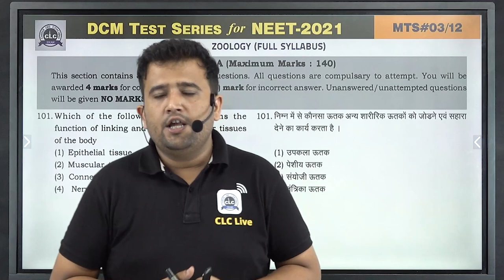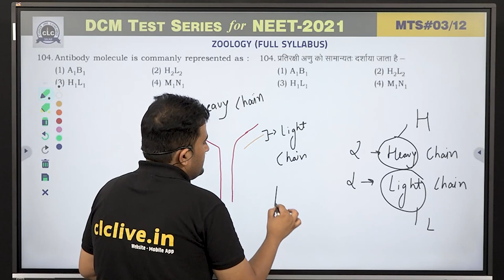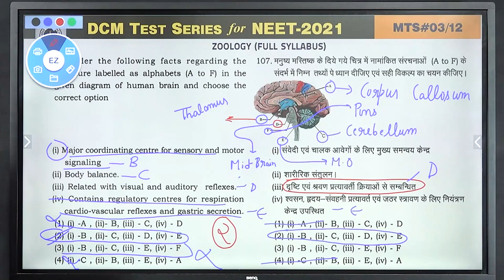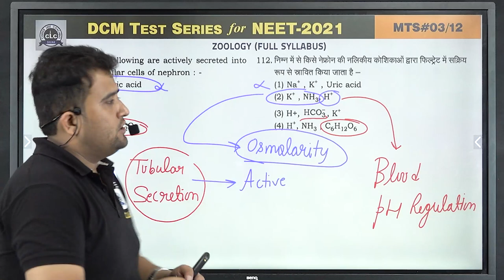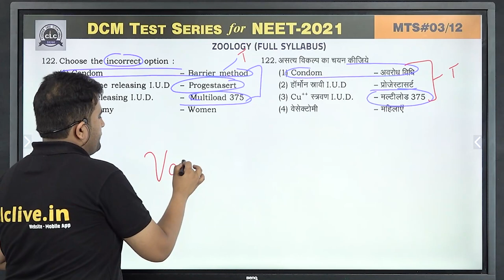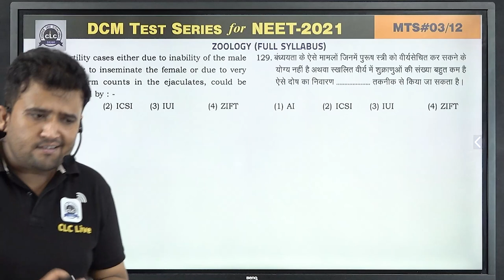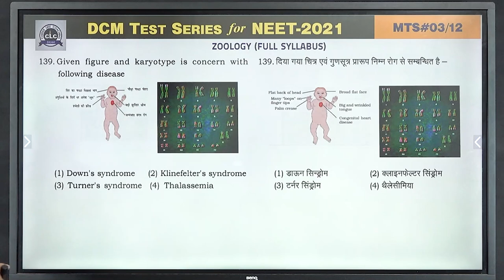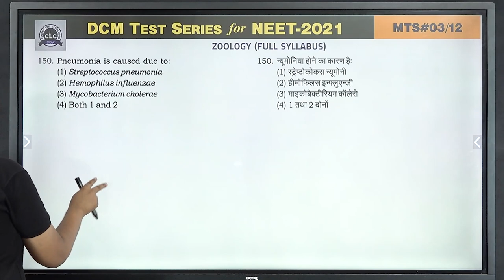MTS#03 - ZOOLOGY || DCM Test Series || NEET-2021 || CLC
Solution By- Dr. Ayush Sir